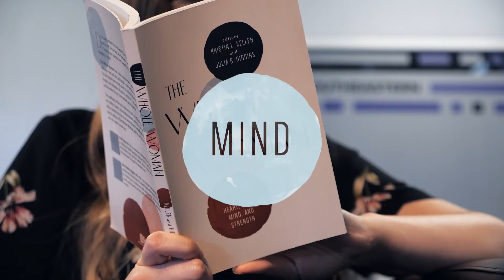The Whole Woman: Ministering to Her Heart, Soul, Mind, and Strength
Do you want to minister to the women around you, but find yourself stuck in a rut? Are you bored with “the way you’ve always done it” when it comes to serving others in your church, community, friendships, or family?

The Whole Woman looks at what it means to care for another woman holistically—heart, soul, mind and strength—as an extension of loving God. The book explores how we might care for the emotions, motivations, desires, thoughts, and relationships of ourselves and others. It also provides some action steps that you can immediately put into practice.

The contributors of this book come from all sorts of backgrounds (professors, ministry
leaders, convention leaders, and others) but have one thing in common: they love to see women grow in their walks with the Lord. Join the authors of The Whole Woman, and find out how you can best serve the women around you.